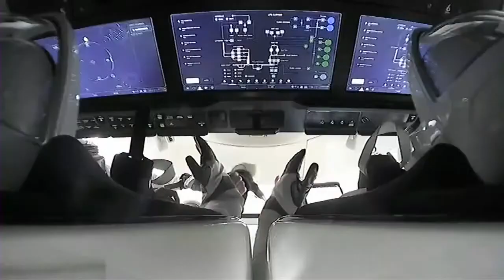Einstein Little Thinker in Space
(video: NASA/SpaceX)